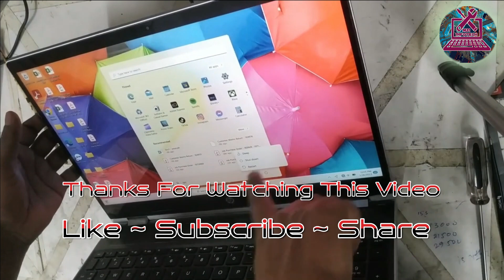Hp Pavilion x360 Dead Laptop repair _